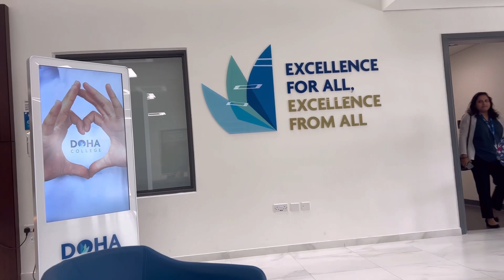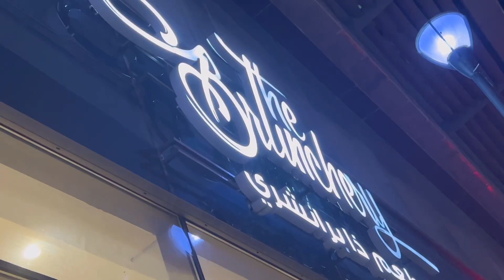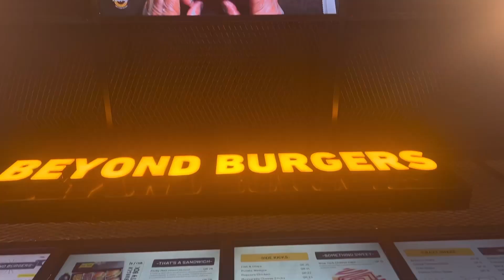MY COUSIN WON THE BATTLE OF THE BANDS 2023 !!